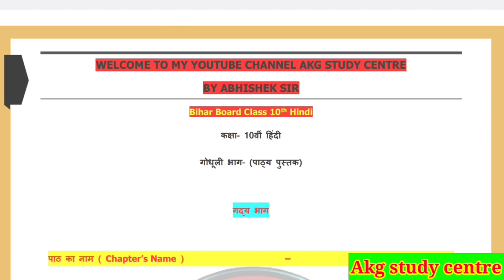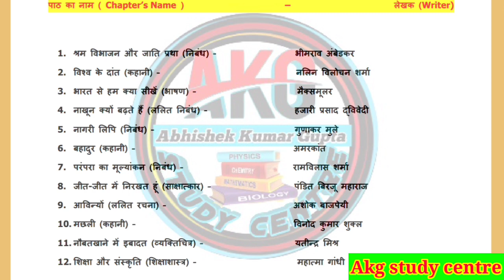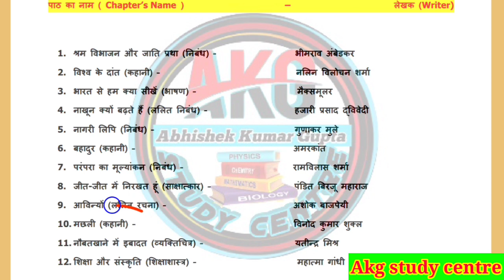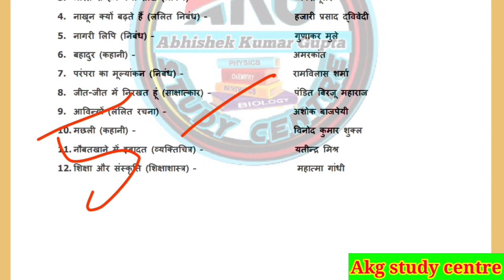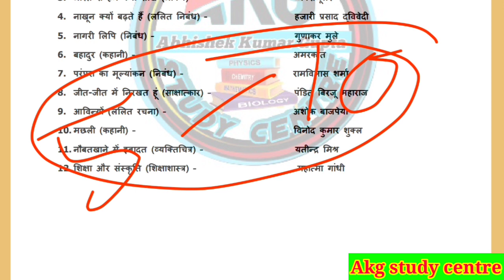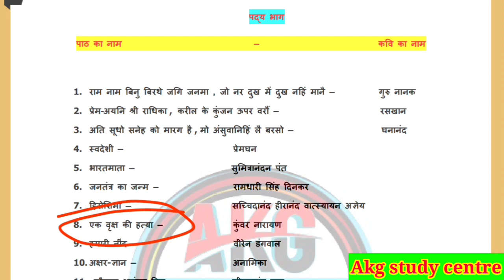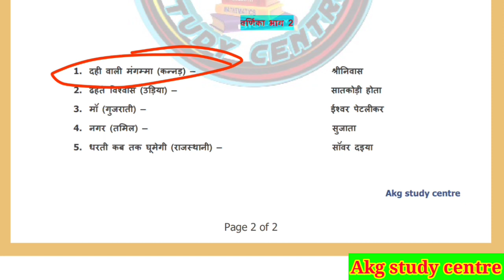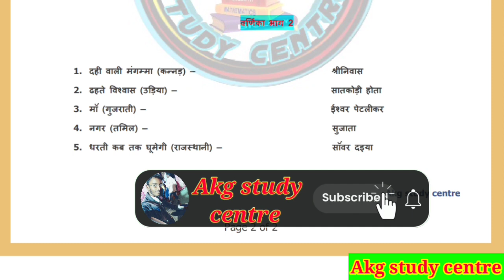Chapter and writer name class 10th Hindi || पाठ और लेखक के नाम का ट्रिक || Akg study centre ll bseb👆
Hello Guy's 🙏

lekhak ka naam in hindi
lekhak ka naam bataiye
lekhak ka naam hindi mein
lekhak ka naam kya hai
lekhak ke naam aur unki rachnaye
लेखक का नाम
lekhak ka name
पाठ का नाम
path ka naam kya hai
lekhak or unki rachnaye in hindi
lekhak ka naam yaad karne ki trick
lekhak ka naam yaad karne ki trick class 10
hindi ka lekhak ka naam
hindi class 10 lekhak ka naam
हिंदी गौधूली भाग 2 class 10th
वर्णिका भाग 2 class 10th
hindi VVI Objective question
hindi VVI Objective question or answer
Akg study centre
Ak Gupta
Abhishek Kumar Gupta
class 10th Hindi vvi objective question
lekhak aur unki rachna hai
lekhak aur unki rachnaen
विष के दांत kahani ke lekhak koan hai